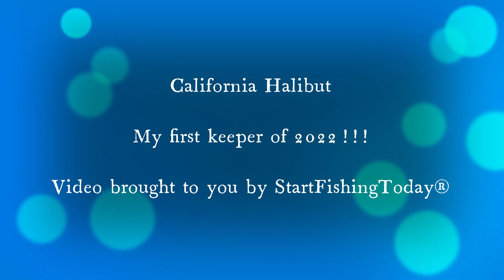My first keeper size HALIBUT of 2022!!!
The goal for this morning's trip was not to target halibut. I was going to go for some perch/yellowfin croaker. The tide was starting to drop fast and didn't think this jetty would produce. But, I put on the 1/4oz leadhead swimbaits and decided to give it a bit.

I was about 1 or 2 casts away from calling it and going for perch before this one hit.